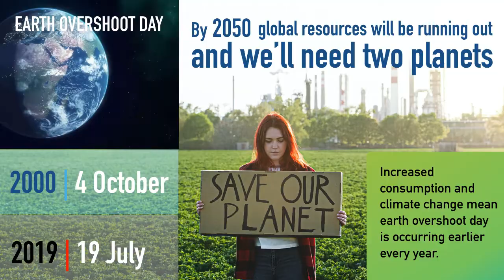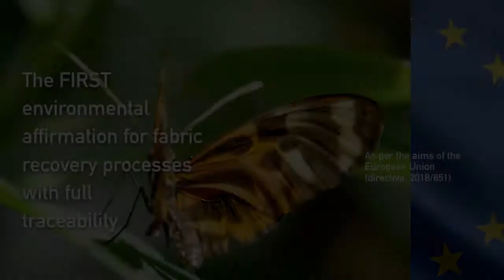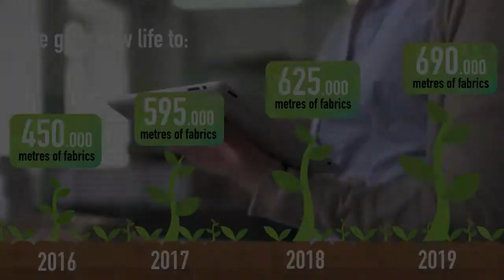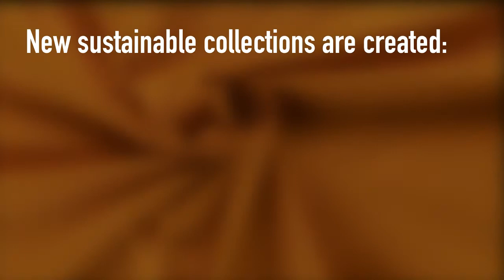Jacquard fabrics of all kinds here at Maeba International!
Availability of jacquard and textured fabrics in the most diverse compositions, of the most different weights and colors with abstract, geometric and real patterns whose use is limited only by the imagination of those who use it.
All our jacquards come from the most prestigious fabric manufacturers and big names. Among our jacquard articles there are a part of our sustainable line ReLiveTex!